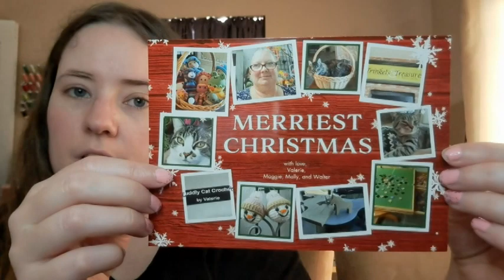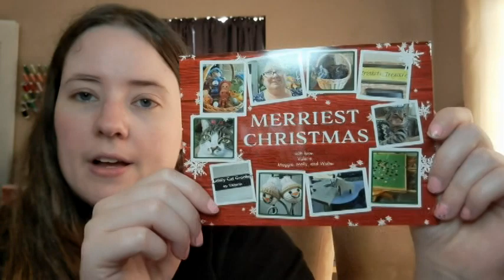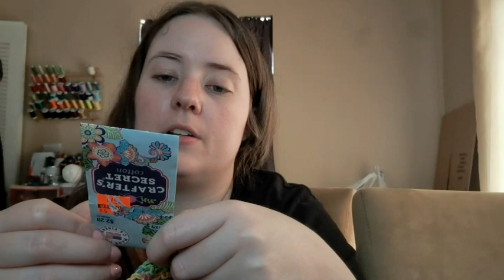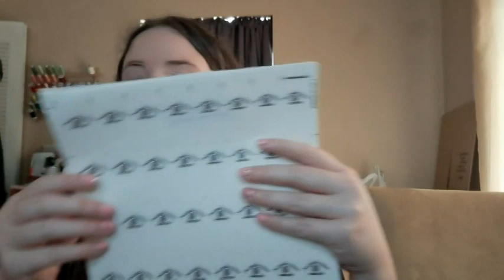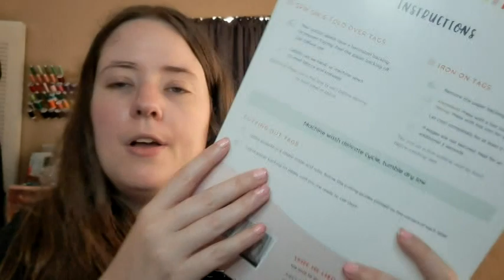Happy Mail!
Ever Emblem Etsy